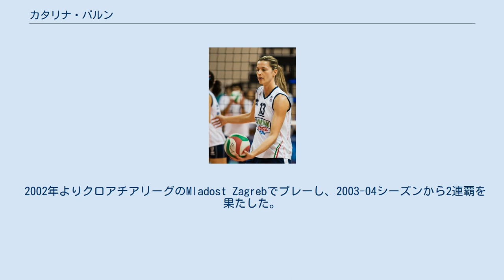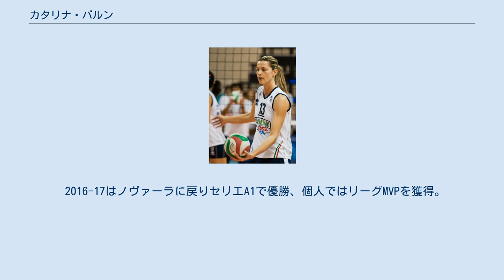カタリナ・バルン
カタリナ・バルン・シュシュニャル（Katarina Barun Susnjar、女性、1983年12月1日 - ）は、クロアチアのバレーボール選手。
ポジションはオポジット/アウトサイドヒッター。
元クロアチア代表。
 2002年よりクロアチアリーグのMladost Zagrebでプレーし、2003-04シーズンから2連覇を果たした。
 2004年、クロアチア代表に初選出される。
翌年に地元で開催された欧州選手権に出場した。
 2006-07シーズンはイタリアの強豪ベルガモに移籍し、欧州チャンピオンズリーグで優勝した。
 2008年にルーマニアリーグのCSUメタルガタリに移籍し優勝。
 2010年イタリアリーグのセリエA1に戻りノヴァーラでリーグ優勝に貢献、ベストスコアラーを獲得したがプレイオフで膝を怪我し半年間治療に専念 2014-15シーズンには所属のノヴァーラがイタリアカップ優勝、個人ではカップMVPを獲得した。
 2015-16シーズンはベルガモに移籍し再びイタリアカップ優勝に貢献した。
 2016-17はノヴァーラに戻りセリエA1で優勝、個人ではリーグMVPを獲得。
 2017-18はセリエA1のRiver(ピアチェンツァ)（チーム名:Liu Jo Nordmeccanica モデナ)でプレイ。チームは6位となった 2018年10月、V.LEAGUE ディヴィジョン1の埼玉上尾メディックスに移籍した。 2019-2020シーズンは、リーグでアタック決定率５位、チームにとって２度目の３位という結果に貢献した。